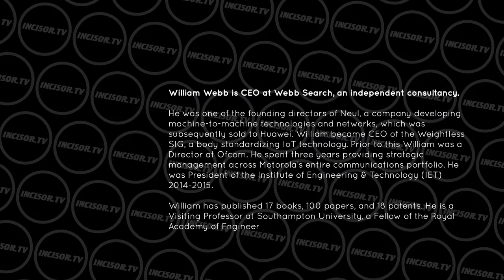Incisor.TV interview series: William Webb - The Internet of Things myth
In the early days of IoT, it was forecast that there would be 50 billion installed IoT devices by 2020. Clearly, that hasn't happened, but why not? Vince Holton of Incisor.TV talks to IoT guru Professor William Webb to find out.